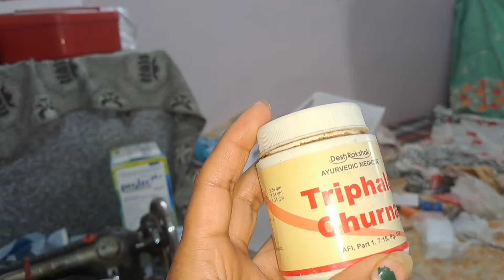इतना बड़ा पार्सल🤗देख बाबू बहुत खुश हुआ😍, मेरे देव बहुत मेहनत करते है👍खुद का ध्यान नहीं रखते☹️